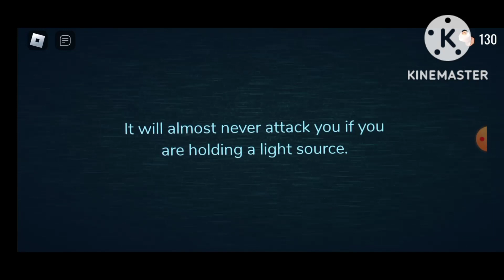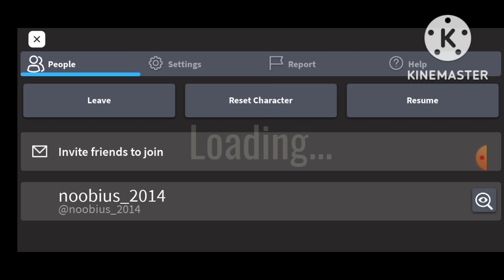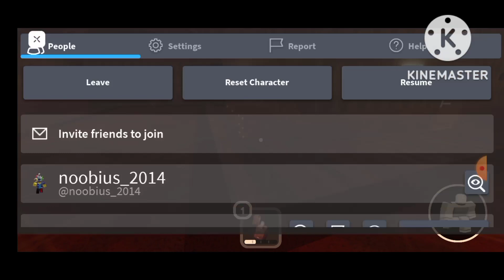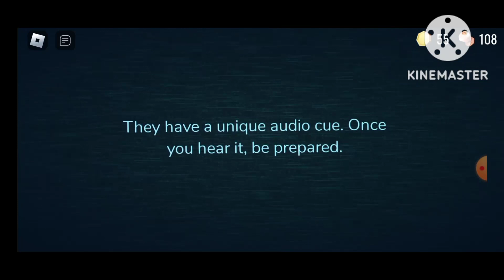Noobius plays doors part 5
I'm too lazy to make a description!!:(